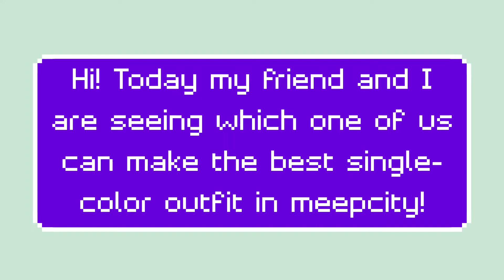Who can make the best *single-color* outfit in Meepcity? (me vs. my friend) | Roblox